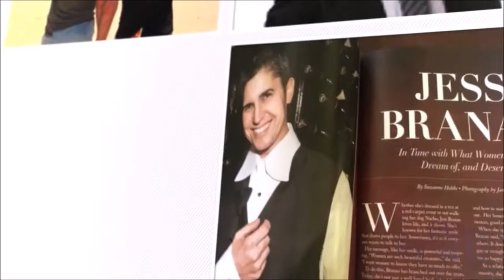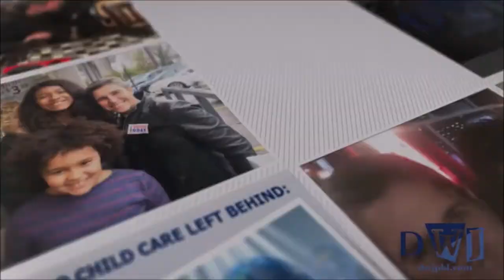Drinks with Jess Podcast | Interview | Eric Morrison | Democratic Candidate | DE State Rep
This week I am in my element as Eric Morrison, Democratic Candidate for Delaware State House Legislature, joins me to talk about his campaign and becoming the first openly Gay man to hopefully gain victory over his Democratic incumbent.

"Drinks with Jess" is a Branas Enterprises production.
BE the Voice Podcast Network